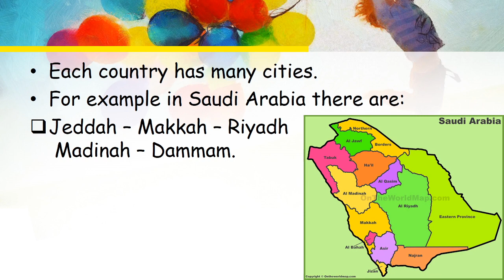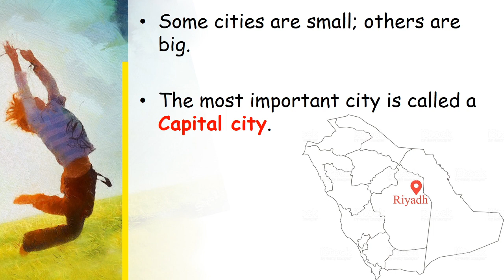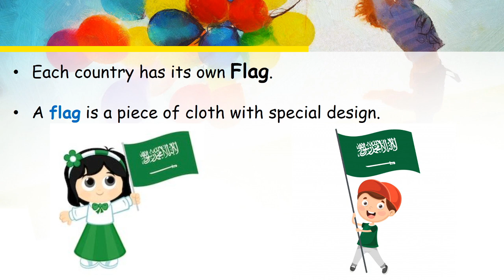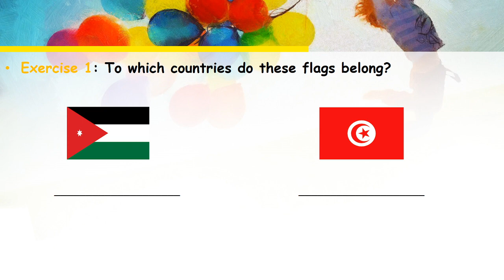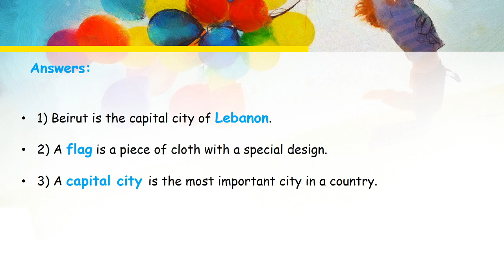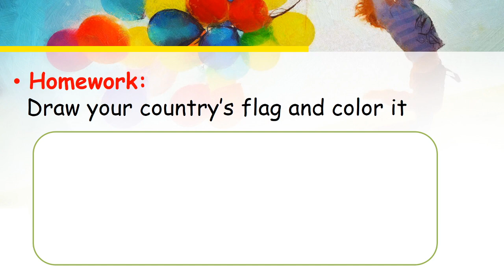SocialStudies Grade1 Unit4 Lesson3 Copy